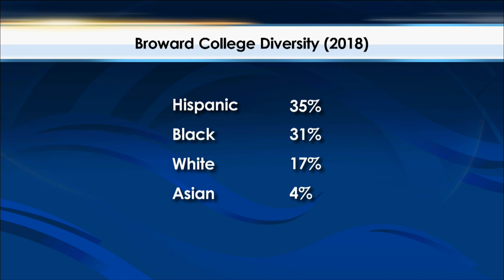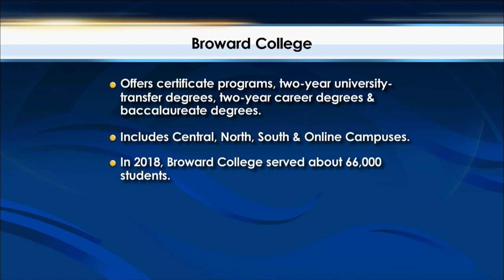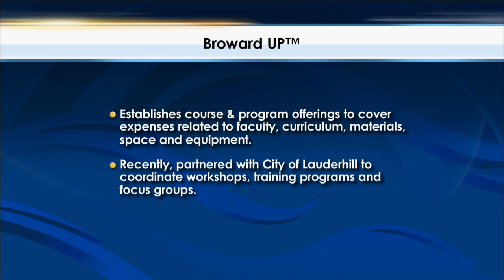Broward College President Haile | YSF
Broward College has a new president and he has big plans to help those in the most vulnerable zip codes reach their full potential.  We get to know Gregory Adam Haile and learn how his new program will make higher education accessible to all.

Guest:
Gregory Adam Haile, Esq., Broward College President